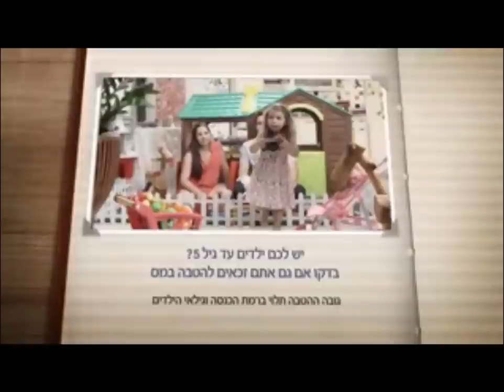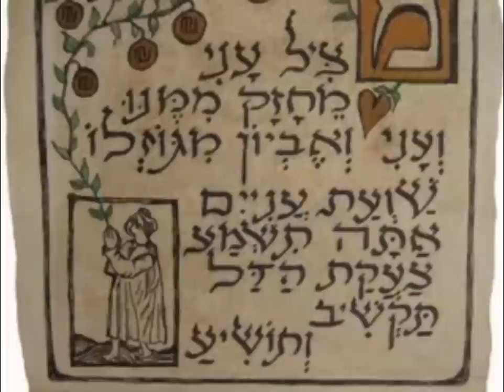הקמפיין הפרסומי המורחב...והמצונזר...mor99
משרדי ראש הממשלה, האוצר והחינוך משיקים קמפיין פרסומי משותף, המתאר את הפעולות שביצעה הממשלה שלדבריהם הביאו להורדת יוקר המחיה.
באתי לסייע בידם. ולהציג את התמונה המורחבת. הכואבת.

קרדיט: רוה"מ בנימין נתניהו וצוותו.
כספי הציבור.
           י.ז. חברי המוכשר